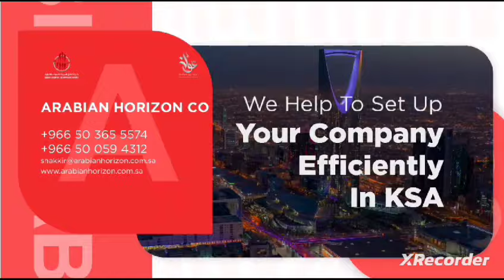TSS പ്രതിഭാ പുരസ്‌കാരങ്ങൾ ഇവർക്ക്. 'അനന്തോത്സവം-2023' ഡിസംബർ 1 ന് . സുൽഫീക്കർ ഒതായി, അമൃത ന്യൂസ്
TSS പ്രതിഭാ പുരസ്‌കാരങ്ങൾ ഇവർക്ക്. 'അനന്തോത്സവം-2023'  ഡിസംബർ 1 ന് , വെള്ളിയാഴ്ച, ജിദ്ദ ഇന്ത്യൻ കോൺസുലേറ്റ് അങ്കണത്തിൽ. സുൽഫീക്കർ ഒതായി, അമൃത ന്യൂസ്